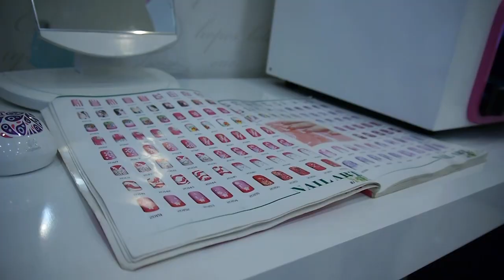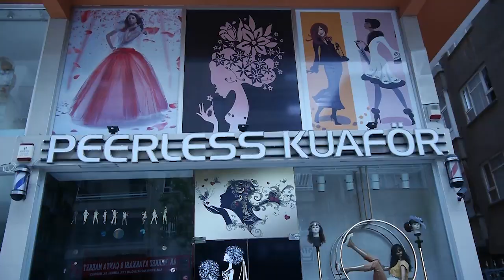Çarşı Pazar Peerless Kuaför